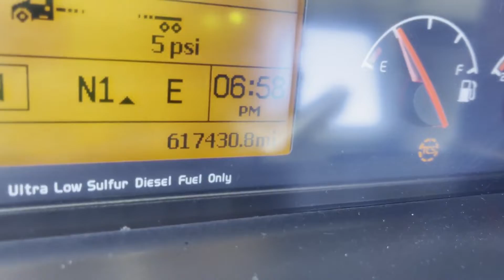2016 VOLVO VNL64T300 For Sale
LIQUID DEF, SUSPENSION AIR DUMP, TRAILER BRAKE, SLIDING 5TH WHEEL, SIDE AND FULL FAIRINGS